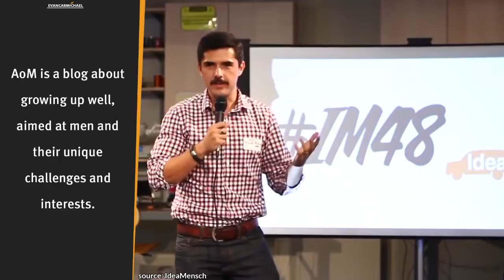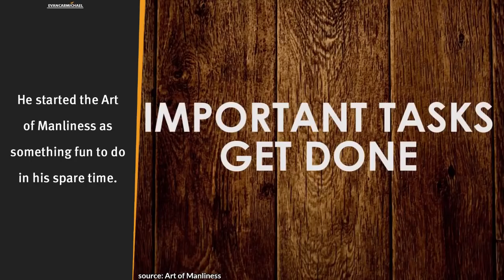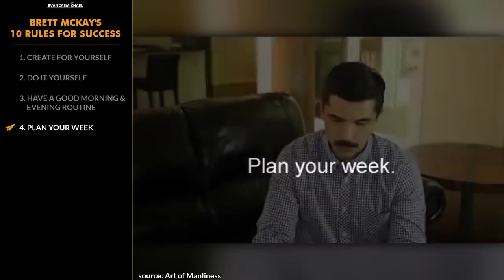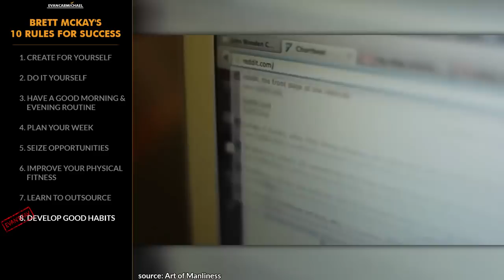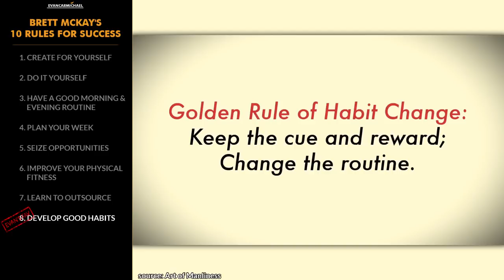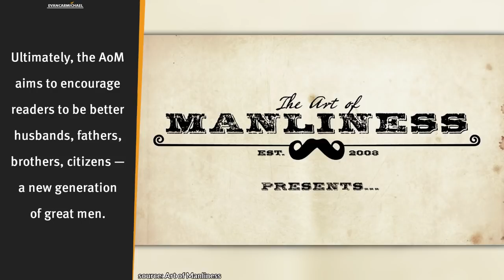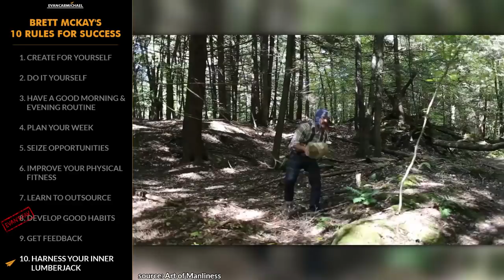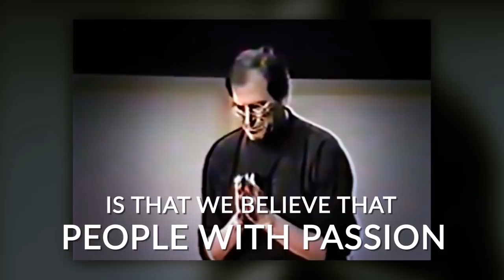"INVEST a Lot Of SWEAT Equity!" - Brett McKay (@brettmckay) - Top 10 Rules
✎ If you're looking for ways to Have a good morning routine, learn to outsource, and seize opportunities, this video is for you.
Grab a snack and chew on today's lessons from a man who went from growing up in a suburb of Oklahoma City and starting the Art of Manliness website as something fun to do in his spare time to helping millions of men become better men through his website, books, podcast, and YouTube channel. He's Brett McKay and here's my take on his Top 10 Rules for Success

-= BRETT'S RULES =-
1. Create for yourself
2. Do it yourself
3. Have a good morning & evening routine
4. Plan your week
5. Seize opportunities
6. Improve your physical fitness
7. Learn to outsource
8. Develop good habits
9. Get feedback
10. Harness your inner lumberjack
-= BONUS =-
* Be the best that you can be
* Have a strong why

✎ He has founded the Art of Manliness in 2008. AoM is a blog about growing up well, aimed at men and their unique challenges and interests. He started the Art of Manliness as something fun to do in his spare time. He took a break in college to live in Tijuana, Mexico for two years doing service. AoM explores all things manly — from the serious and philosophical to the practical and fun. When AoM quickly and unexpectedly took off, Brett brought on his wife, Kate McKay, to help. The McKays run AoM from its headquarters in Tulsa, OK. AoM seeks to offer an alternative to those who believe there’s more to being a man than expensive clothes and the hot babe of the month. Ultimately, the AoM aims to encourage readers to be better husbands, fathers, brothers, citizens — a new generation of great men.

Cheers,
Evan